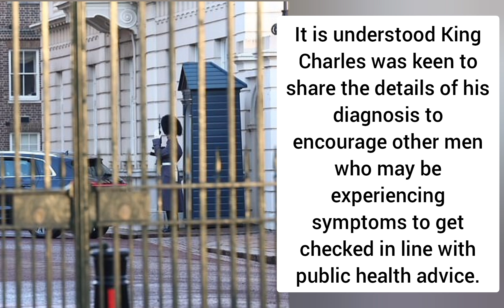King Charles is joined by Queen Camilla as he arrives at The London Clinic ahead of his surgery